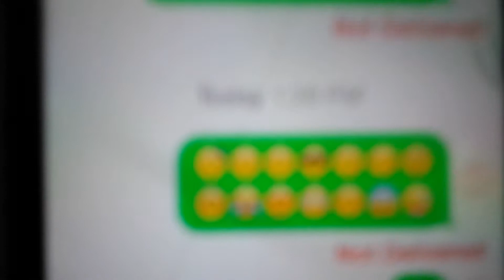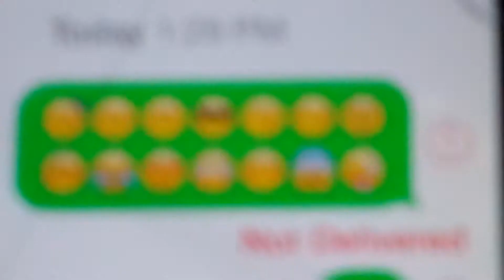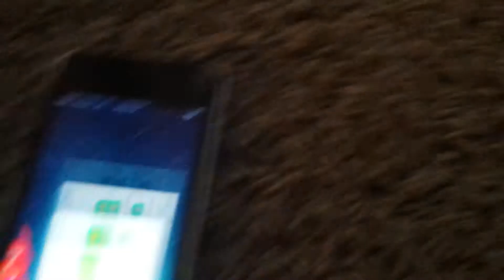Angry Birds minetastic adventures: WHAT part 4